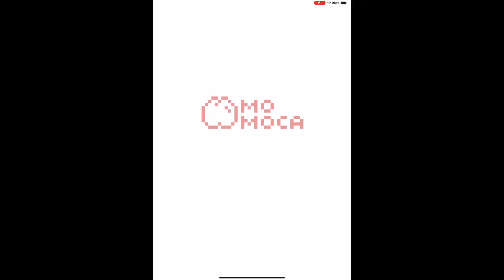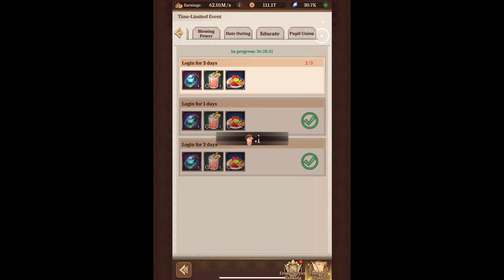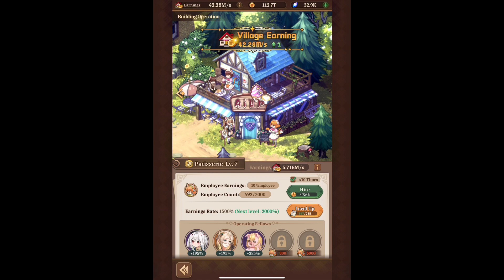isekai:Slow Life Part 231